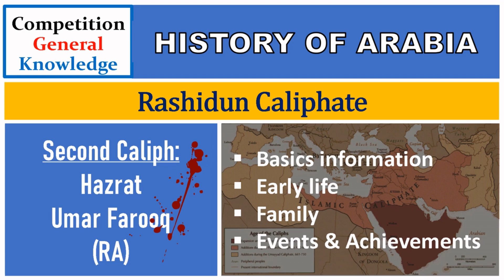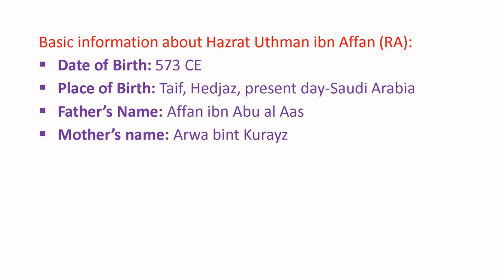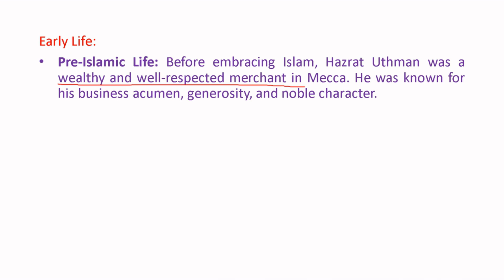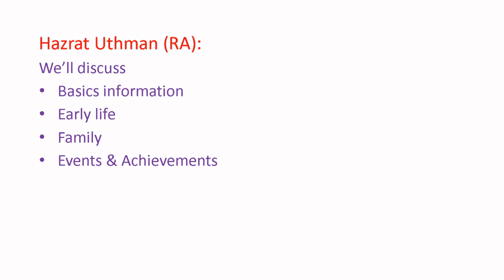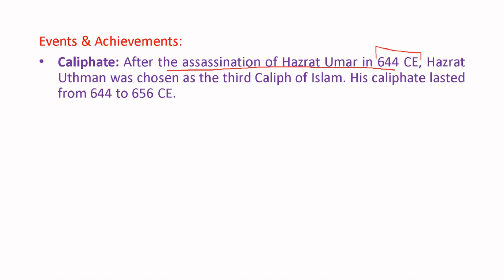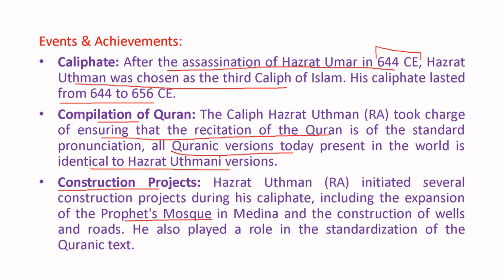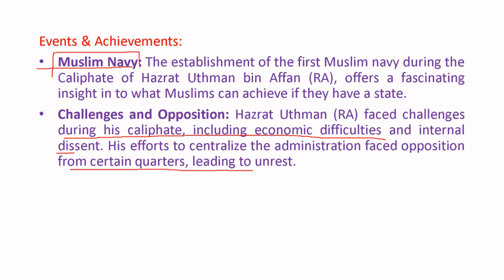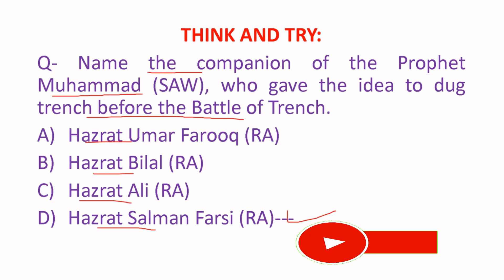Biography of Hazrat Usman RA | حضرت عثمان غنی | Khilafat | Hindi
In this educational video, we're discussing about "Rashidun Caliphate" particularly about the "Hazrat Uthman Ghani" in detail. Whether you're a student or simply curious about the topic, this video will expand your knowledge and enhance your understanding.

Good Luck
Rosh Study